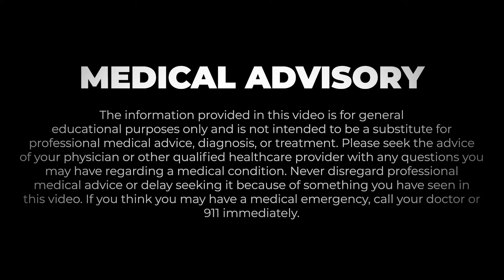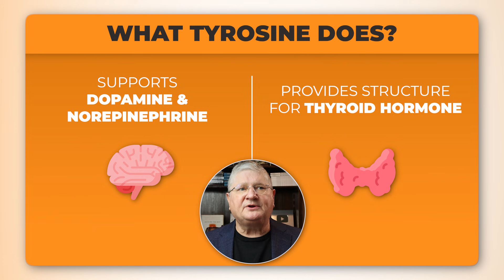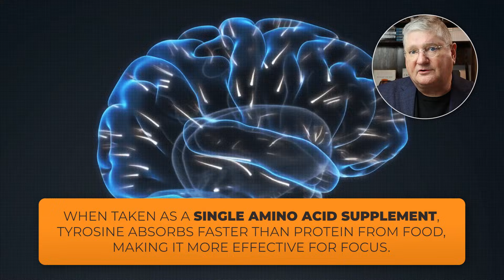What You NEED to KNOW About L-Tyrosine for Focus and Mood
Dr. A answers viewer questions about tyrosine, an amino acid that can act as a mental energizer. This video highlights how tyrosine supports dopamine and norepinephrine, playing a role in overall brain health. Learn how supplements can aid focus and concentration, absorbing quickly and efficiently to support your nervous system.

CHAPTERS

00:00 What L-Tyrosine Is and Why It’s Used for Focus
00:35 Amino Acids, Peptides, and How Tyrosine Works
01:10 Tyrosine’s Role in Dopamine, Norepinephrine, and Thyroid Health
02:21 Can Tyrosine Really Improve Mental Focus?
03:13 Why Supplemental Tyrosine Absorbs Better Than Protein
05:01 How Tyrosine Supports Focus Through Brain Chemistry
06:34 Dosing, Tolerance, and Common Side Effects
08:31 Best Timing and Practical Use for Focus Support

Helpful Links